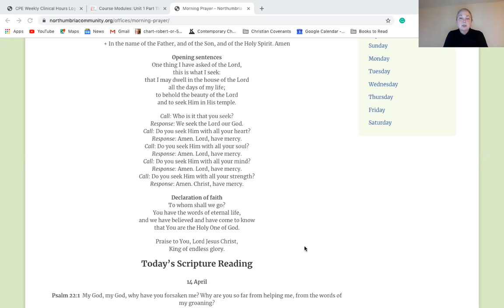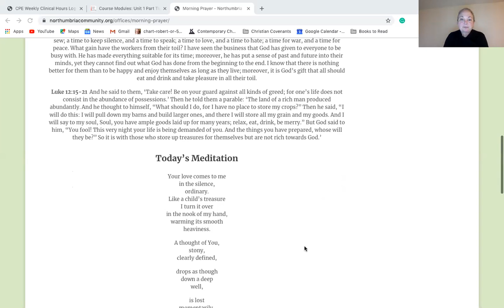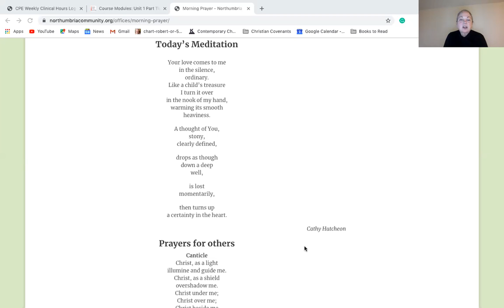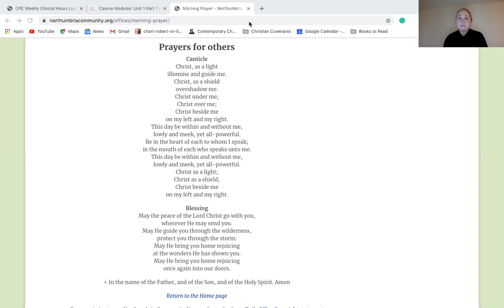04.14.20 Morning Prayer